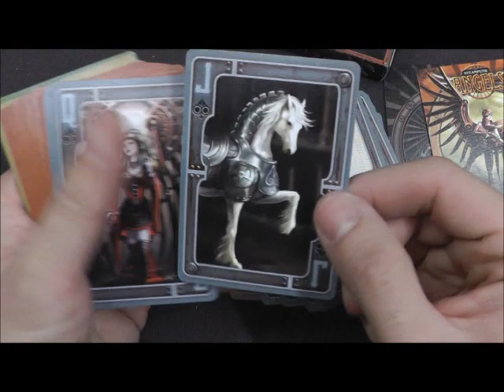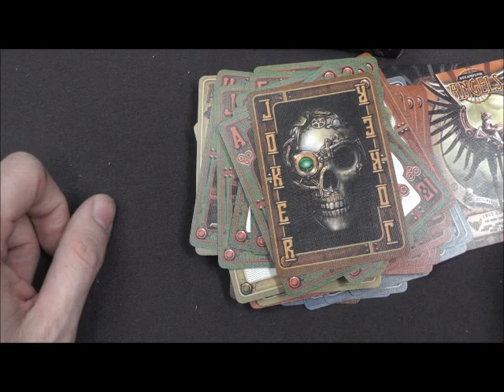Bicycle - Steampunk Anne Stokes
Songs: Three O'Clock In The Morning - Rod Miller Ragtime